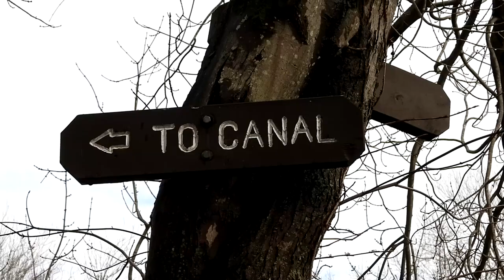Cutest River Otter Grooming along the Blackstone River Canal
River Otters are absolutely adorable. This morning we went on an early nature walk and had real treat. The River Otter - Lontra canadensis was swimming in the Blackstone River Canal at River Bend Farm in Uxbridge Massachusetts. He caught 3 Fish and kept diving into the water. He went up on land and was grooming himself. He would roll around the leaf litter and would rubbed his face on a old tree trunk. So much fun to watch.

River Otter Grooming:
Otters spend a substantial amount of time grooming, and many species of river otters have designated areas on land for drying and grooming their fur. Most vigorously dry themselves by rolling on the ground or rubbing against logs or vegetation.

Massachusetts Wildlife
New England Wildlife
Otter cleaning
Otter on Land
Otter rolling in leaf litter
Otter washing its face
Otter resting
Otter Scratching
Cutest Otter
Blackstone Canal Otter
Blackstone River Otter

Always be humble
Always be kind
Brenda - NaturesFairy